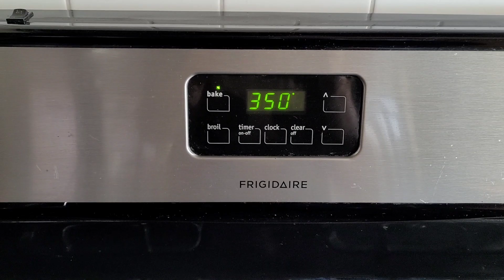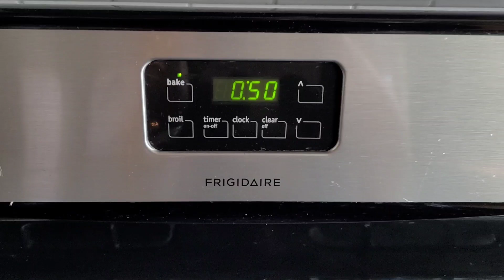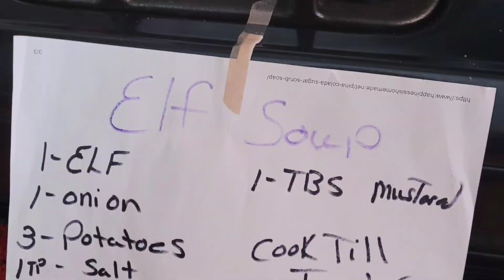OUR CHRISTMAS TRADITIONS 🎄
Christmas traditions, not everybody's are the same, but this is our traditions.  My wish for you this season is to enjoy whatever your happy time may be. Family? Cooking? Church? Travel? Religion? Be happy and find the time to be with friends and family no matter what the tradition.

The Solesbys